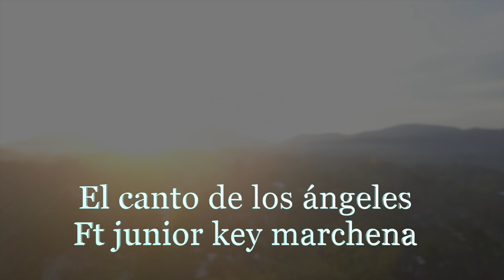junior kelly marchena el canto de los angeles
musica adventista  musica cristiana